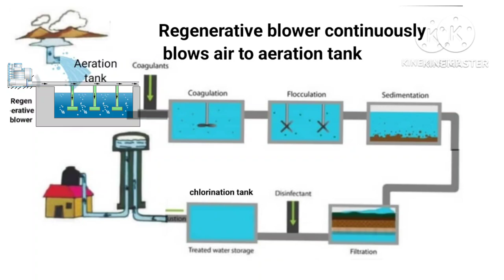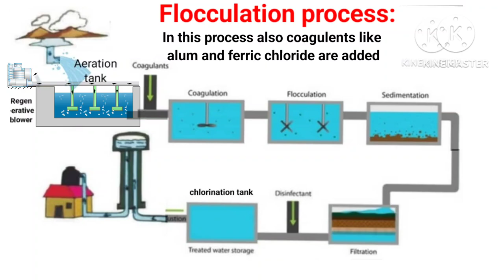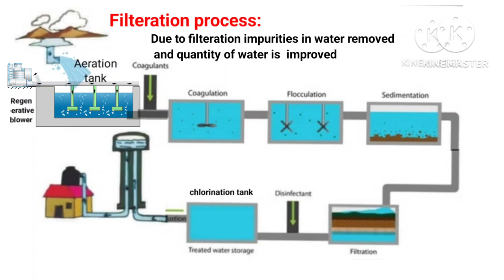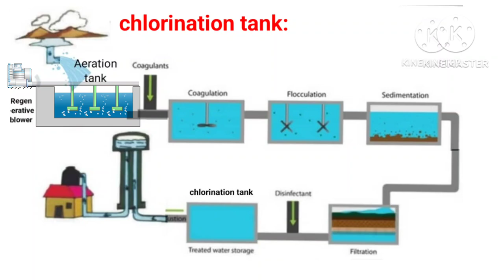water treatment -Protected water class 7th General science